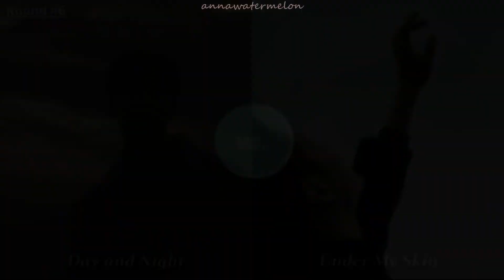I react to: "SAVE ONE, DROP ONE | SHINee Solo Edition"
Oh how I should kick your butt @AnnaWatermelonLovesJonghyun  (In a loving way !) lol

Video came from: @AnnaWatermelonLovesJonghyun

Though it isn't SHINee related check out SKYLIZE (T-POP) M/V,
you wont regret it!:

•Line: 5hineeka5